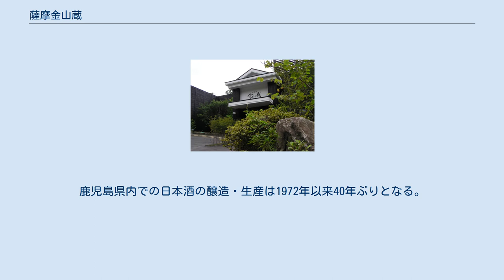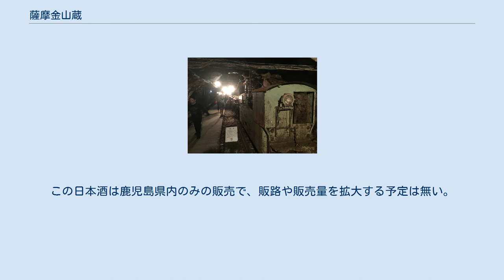薩摩金山蔵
薩摩金山蔵（さつまきんざんぐら）は、鹿児島県いちき串木野市野下13665にある、串木野金山の跡地を利用した『金と焼酎』をテーマにした観光施設。
 坑道を使用した酒造施設 トロッコ列車の軌道と駅 観光坑道 坑道で熟成される芋焼酎 坑道観光の様子 いちき串木野市に本社を置く焼酎メーカー・濵田酒造が運営する。
2003年9月に閉園した「ゴールドパーク串木野」の跡地を、市の要請を受け濵田酒造が『薩摩金山蔵』として2005年4月23日に再オープンさせた。
テーマを『薩摩』にしぼり込み、江戸末期から薩摩の財政を支え、明治期に日本の礎を影で支えて来た金山と、500年の歴史を持つ焼酎を語ることで薩摩を語る場として整備された。
ゴールドパーク串木野の施設は開園当時流行していたポストモダンだったが、薩摩金山蔵は和のデザインで処理されている。
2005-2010年でのべ100万人が訪問した。
 串木野鉱山の西山坑が観光用坑道として見学できる。
『ゴールドパーク串木野』で使用された観光坑道用のトロッコ列車(全長700m)は、プラットホームなどのデザインを一部変更して、そのまま利用されている。
坑道の一部は焼酎の長期熟成貯蔵庫に転用され、1000L入りの容器に原酒が数多く収納されている。
『ゴールドパーク串木野』時代から実施されていた、一般顧客から少量でメッセージ付きの焼酎を預かるサービス「お預かり焼酎」も継続されている。
坑道の一部には醸造設備も設置され、伝統的な甕［かめ］仕込みの様子や焼酎の製造に関する展示も数多く設置されている。
一方で採鉱や運搬に関する展示は削減された。
旧タイマイト庫や巻き上げ機、鉱石運搬列車などの展示は残るが、坑夫（人形）を使用した作業風景の再現については大幅に整理され、大きなイメージ転換が成されている。
観光坑道は16層あった構造のうちの2層目に位置する。
1層目から鉱石を滑り落とす斜坑が見学コースの一部に残されている。
3層目以下は水没している。
坑道の醸造所では、米麹に水と酵母を加え、発酵後にサツマイモを投入する通常の二次仕込み法ではなく、同時に仕込む江戸期の「どんぶり仕込み」を採用している。
蒸留装置も江戸以前に使われていたカブト釜式蒸留器を新しく復元して採用した。
杜氏は2005年に3名の女性を新規に採用して、女性の感性を生かした古式焼酎作りに挑戦した。
 敷地内に造園された小川の流れに沿って、食事処『ほたる庵』、焼酎と関連商品を販売する『蔵の仲見世』、焼酎のラベル貼り場、試飲コーナーなどがある。
トロッコ列車のプラットホーム前では、串木野金山時代の資料や模型も展示されている。
金鉱洞からの鉱泉水を利用した『杜氏の湯』という入浴施設が設置されたが、2010年6月に「杜氏乃湯」は「本格的仕込蔵建設のため」に閉鎖。
 2012年からは敷地内の専用の設備で『薩州正宗』（さっしゅうまさむね）の銘柄による清酒の醸造を始めた。
鹿児島県内での日本酒の醸造・生産は1972年以来40年ぶりとなる。
経験のない清酒生産の挑戦は、得られた技術を焼酎造りに生かすためとされる。
準備のための研修は1996年より中部地方のある蔵元まで行って習得し、微生物管理、特にもろみに対しては学ぶことが多かったとされる。
この日本酒は鹿児島県内のみの販売で、販路や販売量を拡大する予定は無い。
酒米に「ツクシホマレ」を使った濃厚な味わいの純米酒と、「山田錦」を使ってフルーティーな味わいに仕上げた純米吟醸酒の2種類を製造する。
 串木野金山時代の遺構は、金山蔵の南側の山中の山腹を走っていた鉱山軌道に沿って海岸近くまでに渡って発電所や排水場、インクライン設備、トンネルなどが残されている。